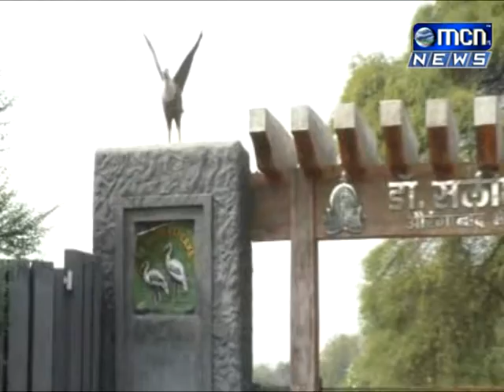सलीम अली सरोवर वाटाघाटी होऊन सुटण्याची शक्यता